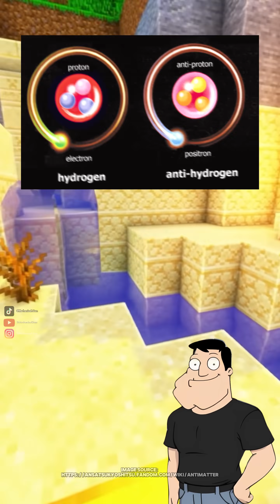What is Antimatter?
Antimatter is the mirror form of matter, made of antiparticles with opposite charge. When matter and antimatter meet, they annihilate into pure energy. Particle accelerators create small amounts, but storage requires magnetic traps and extreme isolation.